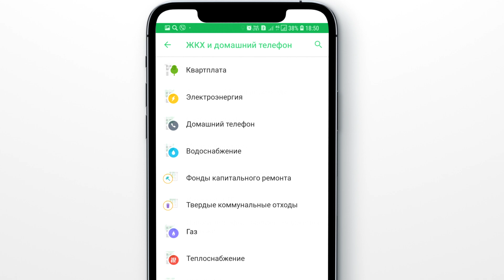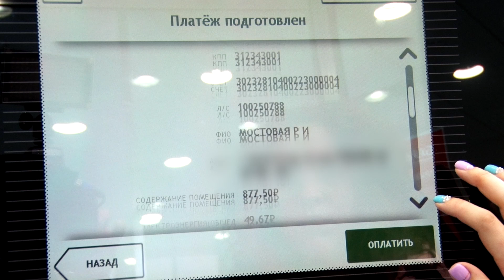Большинство банковских операций можно проводить из дома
Режим самоизоляции продлён президентом, поэтому от похода в банк для оплаты коммунальных платежей лучше воздержаться.

Однако большинство банковских операций можно проводить, не выходя из дома. В том числе и платить за коммунальные услуги. Как это сделать и насколько это просто — узнала Элла Машир